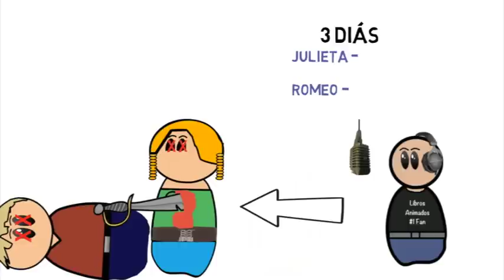Romeo y Julieta por William Shakespeare - Resumen Animado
Romeo y Julieta es la historia de un amor que nace imposible y, signado por una serie de malentendidos, acaba con la muerte de los amantes. También es el arquetipo de la tragedia amorosa. Porque los dos adolescentes de Verona, que reavivan el odio entre las familias Montesco y Capuleto y subvierten el orden de la ciudad de Mantua, corporizan la pasión por excelencia; aquélla que desatiende consejos y órdenes públicos y quiere moldear el mundo a la medida de sus deseos. Con esta obra Shakespeare alcanza una cima lírica inigualada. La potencia y la belleza de sus versos es tan abrumadora que al leerlos se piensa que acaso el amor haya nacido cuando fueron escritos. Y que la misión secreta del drama es velar para que ese sentimiento no desaparezca nunca. Romeo y Julieta no es mero 'teatro de sentimientos'. una ópera verbal acerca de una relación amorosa entre dos adolescentes; es también el retrato de una sociedad cuyos integrantes regulan y juzgan la conducta según el parámetro de la bella o la brutta figura.